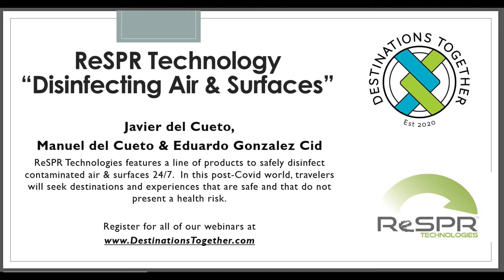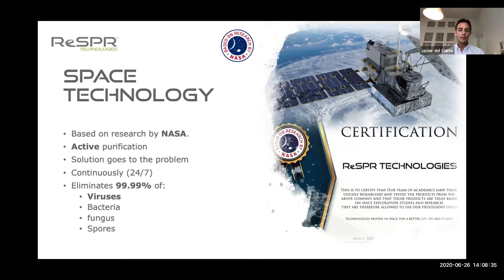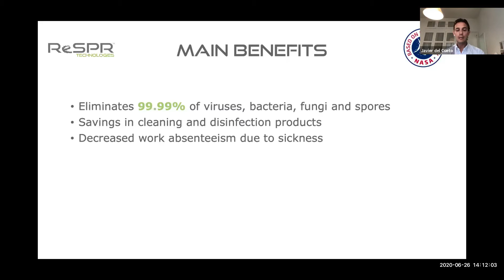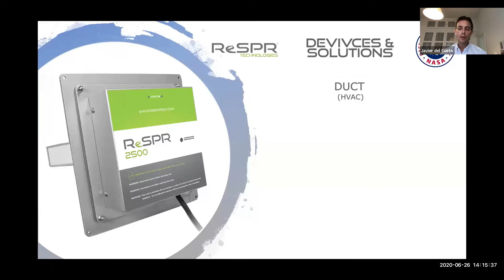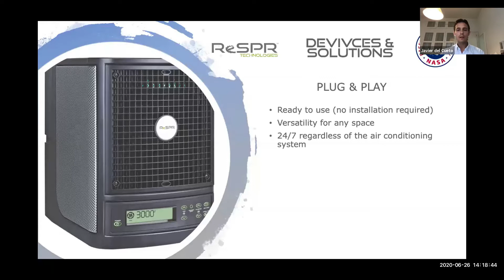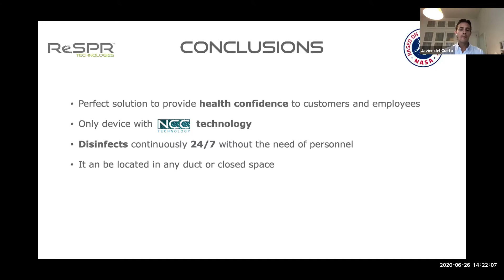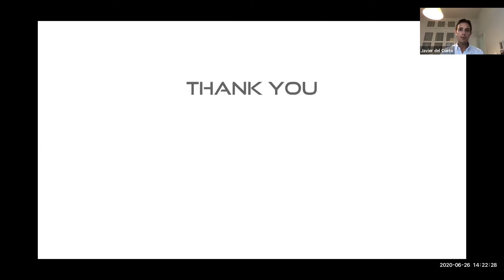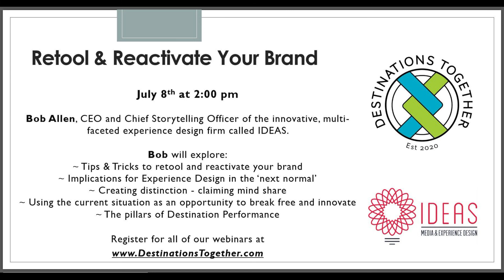ReSPR Technology - Disinfecting Air & Surfaces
ReSPR Technologies features a line of products to safely disinfect contaminated air & surfaces 24/7.  In this post-Covid world, travelers will seek destinations and experiences that are safe and that do not present a health risk.  ReSPR, uses UV light as a source of energy for the Natural Catalytic Conversion process to combine ionizing properties with photocatalytic reactions of specific noble metal oxides.  As a result, the system sends out friendly oxidants to decontaminate all air & surfaces, in time killing up to 99% of bacteria, virus and mold.  ReSPR is the perfect solution to ensure visitors and workers the health confidence required in these times.  ReSPR Technologies has a complete family of products to fit various applications including units that are permanently installed in building, units affixed in motor coaches and portable ‘plug ‘n’ play units for indoor spaces.